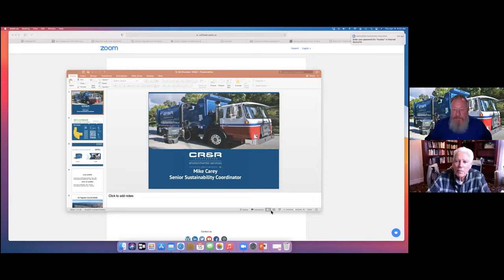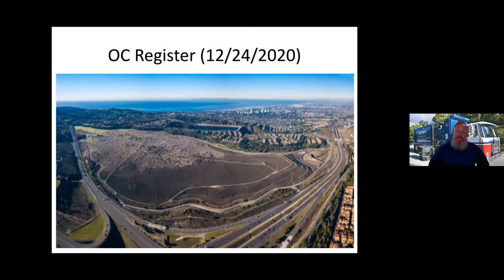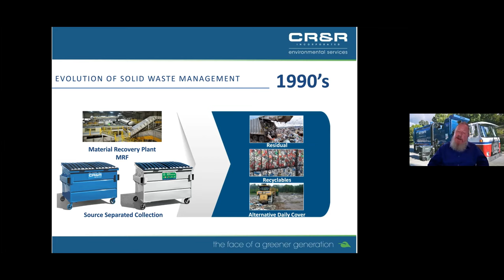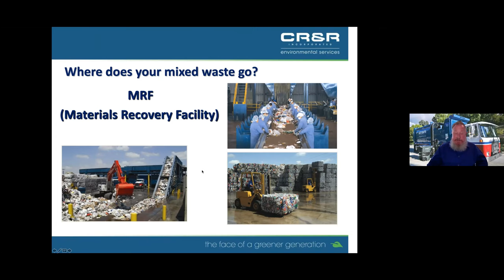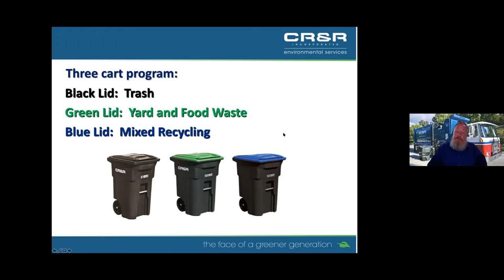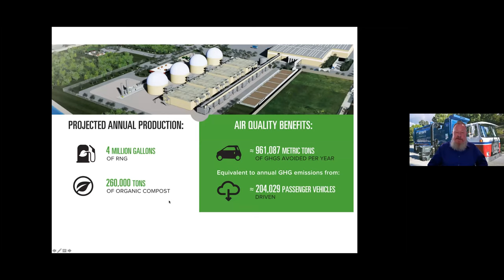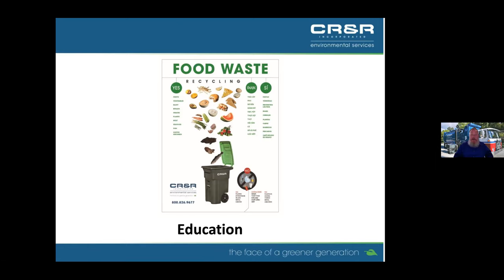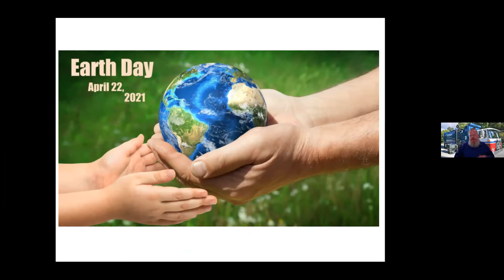April 2021 Government Affairs Meeting with Mike Carey, C R & R Senior Sustainability Coordinator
Join us as we discuss ongoing trash pickup service, new organic waste recycling program and 3 trash cart roll-out.

The meeting will also highlight local political and legislative issues impacting business and the community as a whole. With featured guest speakers and an interactive format allowing for Q and A, this is a great place to stay in the know on local governmental happenings.